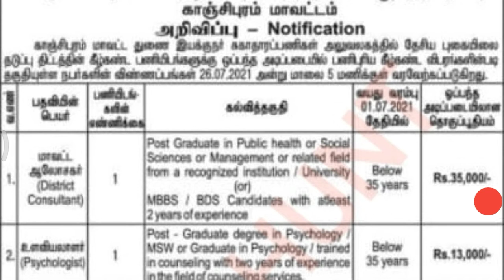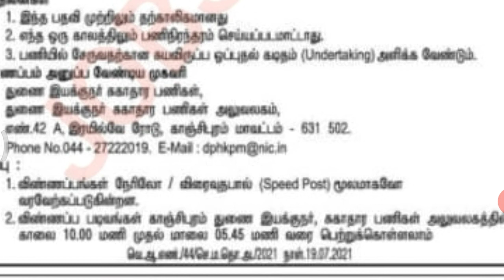தமிழக அரசின் சுகாதார துறையில் வேலை 2021 | பொது சுகாதார துறையில் வேலை | Tn govt jobs